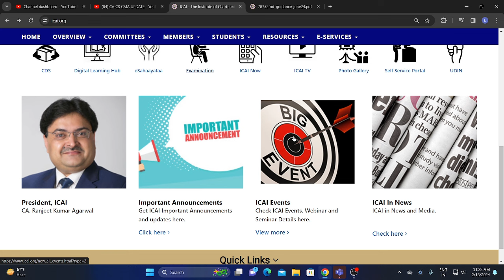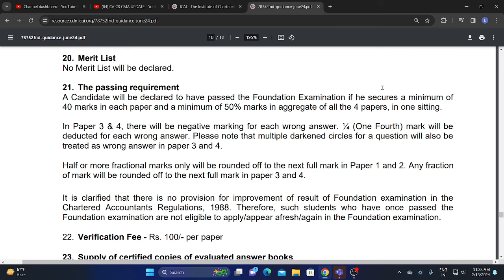ICAI CHANGE CA FOUNDATION PASSING RULES FOR JUNE 2024 EXAM